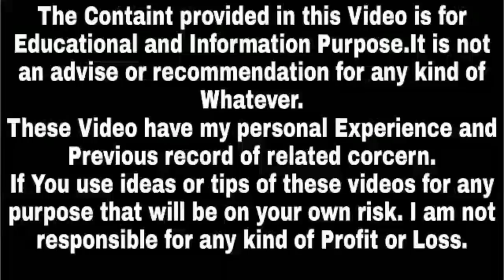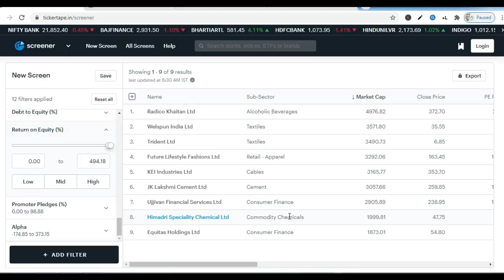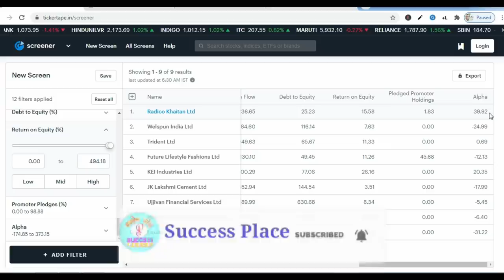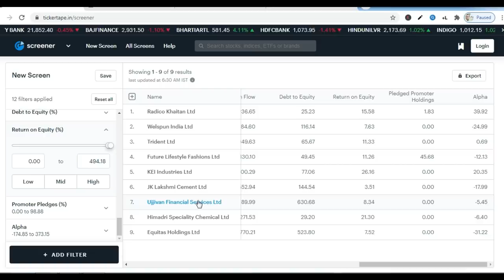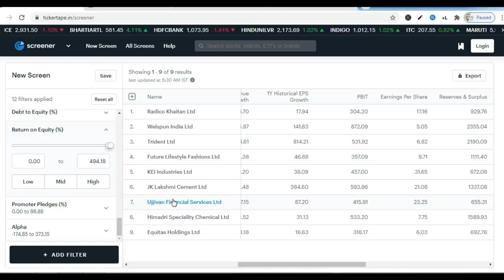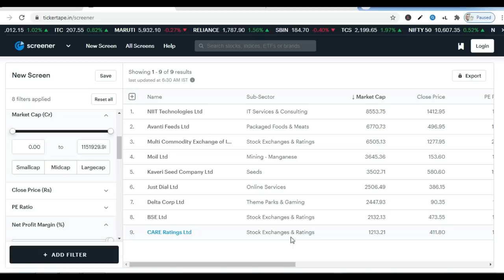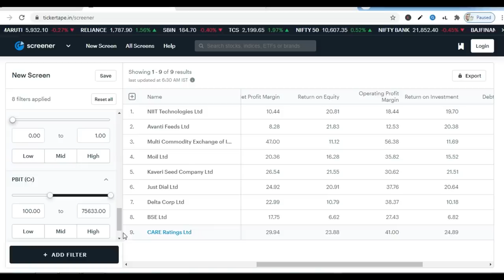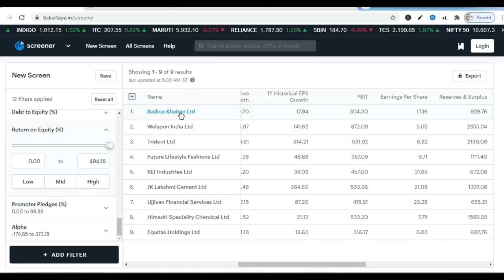Top Small Cap Stocks india | Best Bonus Share Stocks | How to Pick Small Cap Stocks | Success Place